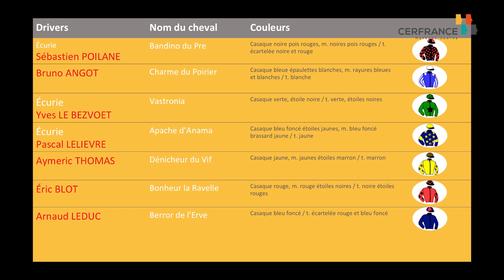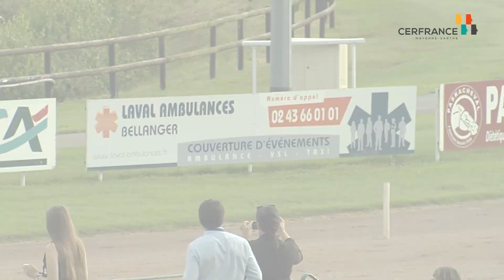soirée 60 ans Cerfrance Mayenne-Sarthe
Découvrez le film de la soirée des 60 ans Cerfrance Mayenne organisée sur l'hippodrome de Bellevue la forêt à Laval - 8 juin 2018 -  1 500 convives  présents - La thématique choisie pour cette soirée était le cheval - La bonne humeur était de mise et le soleil au rendez-vous ! Au programme des festivités : concert de Mademoiselle Orchestra, Voltige équestre avec les  cavaliers de la Cavalcade sous la houlette du célèbre Mario LuraschI, une course de trot avec la participation des 7 drivers adhérents Cerfrance embarquant sur leur road-car 7 gagnants désignés par tirage au sort, l'intervention des Horsemen au milieu du cocktail dînatoire : 3 cavaliers (Olivier, Julien et Djamel) grands guignolesques de la compagnie des Goulus... cette soirée était animée par Calixte de Nigremont. Pour clore les festivités, un magnifique feu d'artifice